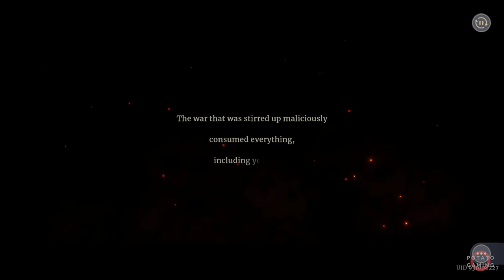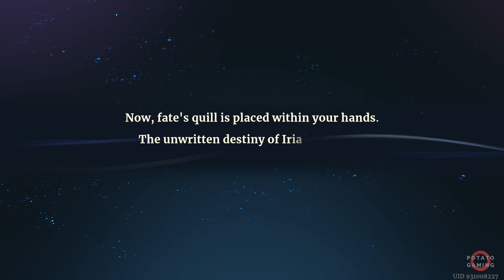SWORD OF CONVALLARIA - Gameplay Playthrough Walkthrough No Commentary | Part 1